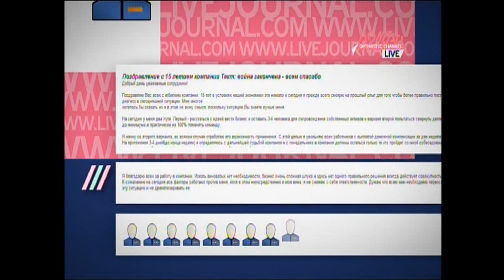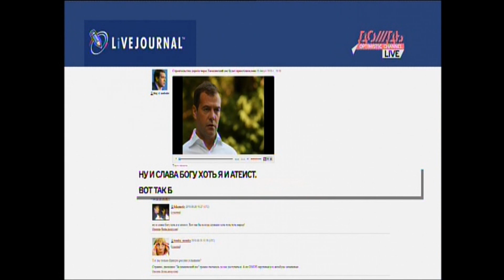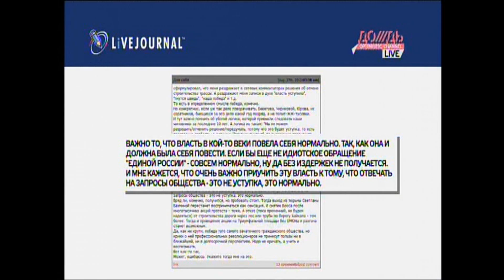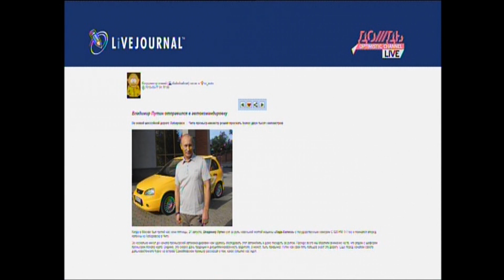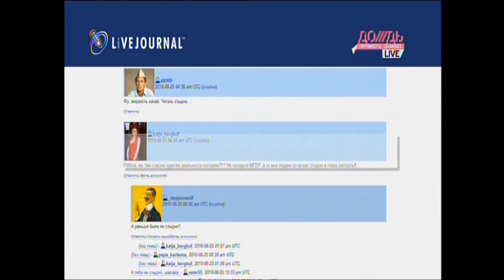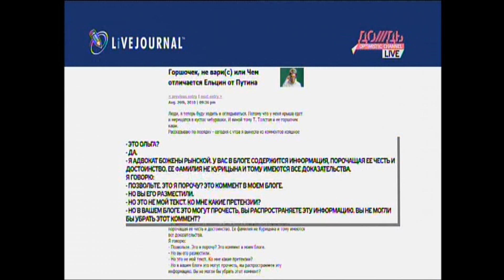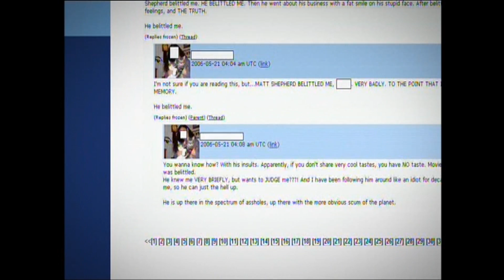Livejournal LIVE. Почти пилот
Предпилотный тракт современной передачи с Livejournal. Блогер yellow-reporter обсуждает в эфире темы, которые больше всего волнуют блогосферу.